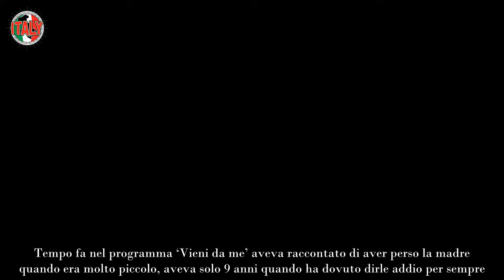Francesco Benigno età, perché è stato squalificato, moglie, figli, passato difficile, Isola Famosi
Francesco Benigno è stato ufficialmente squalificato dall’Isola dei Famosi, dal suo passato difficile alla moglie: tutto su di lui.

Francesco Benigno è un attore italiano, fino a poco fa era un concorrente della nuova edizione dell’Isola dei Famosi ma è stato squalificato e ha quindi dovuto lasciare il reality. Non tutti conoscono il suo passato difficile: tutto su di lui.